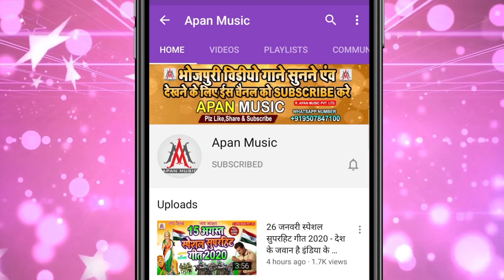नया साल का सबसे ब्रांड सॉन्ग || मुर्गा कौआ ले गइल || Sujit Sagar - Murga Kaua Le Gail_New Year Song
►Song : Murga Kaua Le Gail
►Singer : Sujit Sagar
►Lyrics : Chitrangad Ji